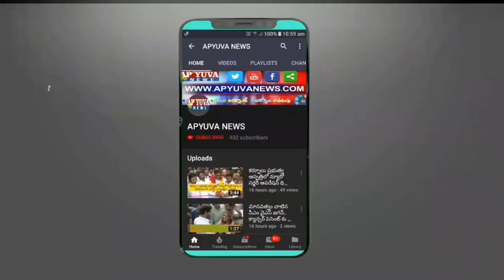కోడుమూరు ఎమ్మెల్యేగా ప్రమాణ స్వీకారం చేసిన డాక్టర్ సుధాకర్ | Dr.Sudhakar Takes Oath as MLA in AP Ass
కోడుమూరు ఎమ్మెల్యేగా ప్రమాణ స్వీకారం చేసిన డాక్టర్ సుధాకర్ | Dr.Sudhakar Takes Oath as MLA in AP Assembly 2019 |APYUVA NEWS 12th June 2019..